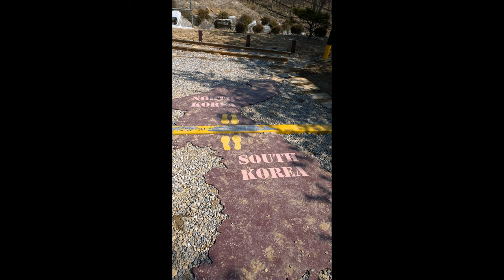Crazy in Love (sofia Karlberg & DJ StechB Remix)kein Copywrite Universal Schwarz Studio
Titel01 Crazy in Love (sofia Karlberg & DJ StechB Remix) 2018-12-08 XDJ Aero DJ StechB. Falko alias StechB Deep House, Minimal House, Minimal Techno 2018, thesoundyouneed